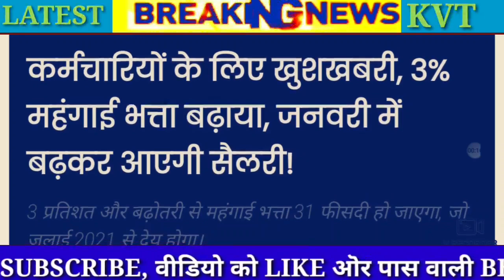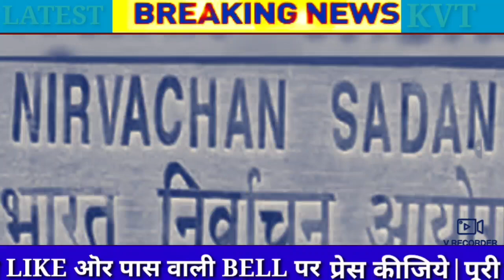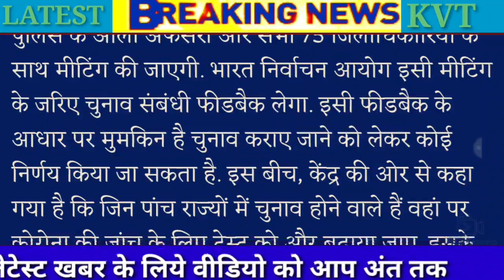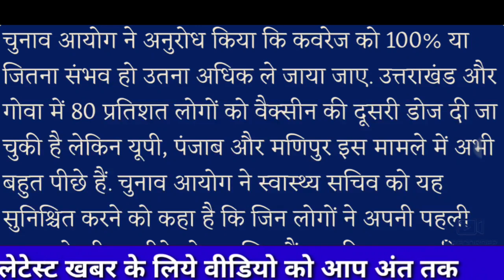3% महँगाई भत्ता बढ़ाया|नये साल मेंकर्मचारियों के लिये आई खुशखबर |5 राज्यों के चुनाव को लेकर बड़ी न्यूज़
3% महँगाई भत्ता बढ़ाया|नये साल मेंकर्मचारियों के लिये आई खुशखबर |5 राज्यों के चुनाव को लेकर बड़ी न्यूज़